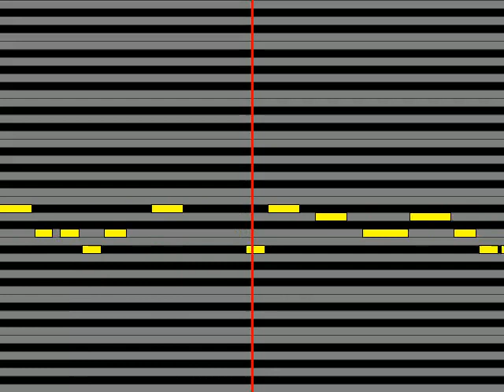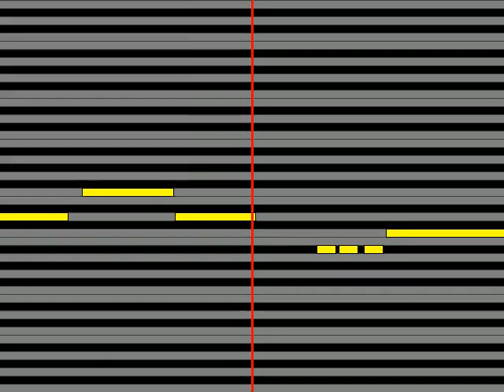【ガイドメロディ】 風見しんご風見慎吾 泣いちっち マイ・ハート